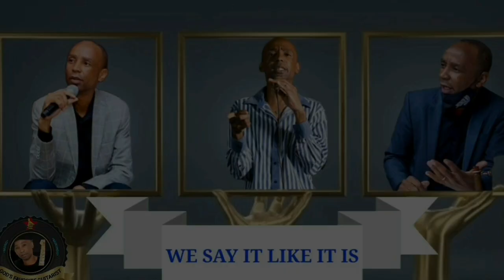Oppression Olympics Will Hinder Your Progress- Mono Mukundu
OPPRESSION OLYMPICS:

I spoke about two things on Saturday 10 February,2024, at the birthday celebration of sound engineer Gloria Saungweme:

1. The significance of supporting one another during both happy and sad times as artists.Since humans are social animals, even a brief visit during a period of illness can have a positive impact on your wellbeing.

2. Gloria is one of the nation's few female sound engineers.She was Alick Macheso's sound woman for a long time. This demonstrates that, as long as you stay away from oppression olympics, nothing in the present era can stop you from progress